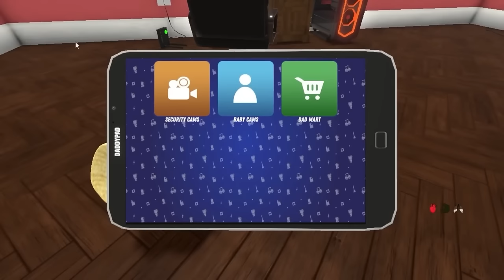Baby Stuck in ROBLOX BREAK IN for 24 Hours!